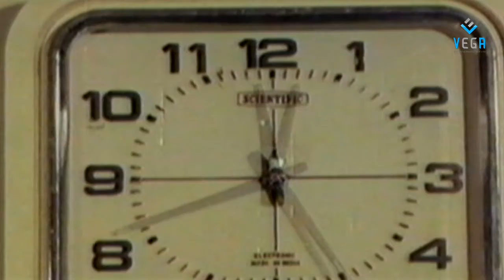Bhanumathi & Suhasini Happy Moments - Muddula Manavaralu